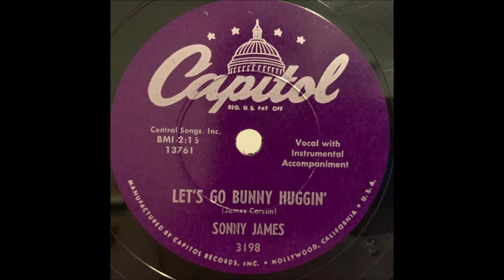Sonny James - Let's Go Bunny Huggin' [1955].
[Written by  James Carson]

Sonny James [vcl solo], Neal Jones [gt], Paul Buskirk [el mandolin],
Harland Powell [steel gt], Bill Noble [bass], Buddy Brady [fiddle],
Bill Simmons [piano]...Producer: Ken Nelson.

1957  1st. C & W Recording Artist on Ed Sullivan Show
1961 Star on Hollywood Walk of Fame
1967 Co - Hosted FIRST CMA Awards Show
2007 Country Music Hall of Fame